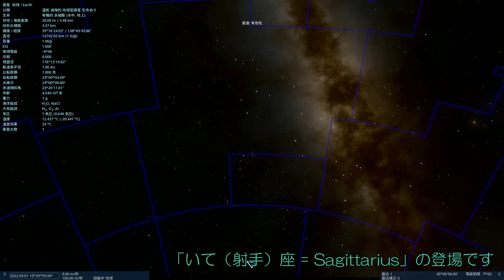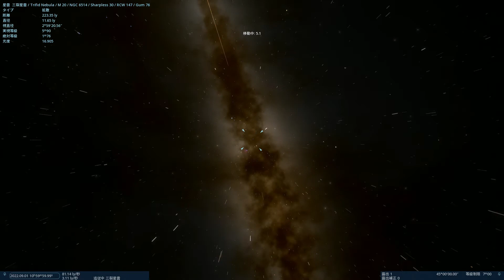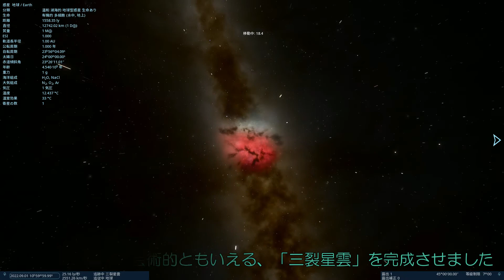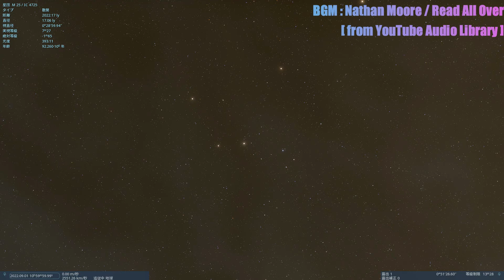【黄道１２星座】いて（射手）座【GMSR】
星占いにも使われる黄道１２星座より、「いて（射手）座」登場
天の川真っただ中なので見どころはおおすぎるくらい
なので「２回に分かれます～」

動画内ＢＧＭ
　紹介パート：Nathan Moore / Read All Over
　神話パート：The Mini Vandals / In Memory of Jean Talon

00:00 基礎情報
04:33 M24 スタークラウド
05:05 M20 三裂星雲
07:10 M17 オメガ星雲
07:59 M23 散開星団
08:27 M25 散開星団
09:06 ギリシャ神話